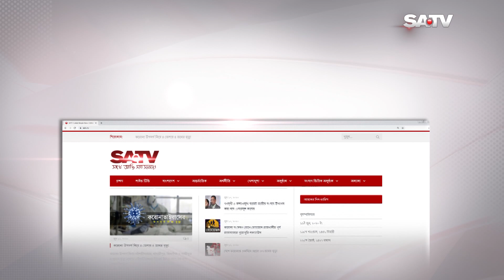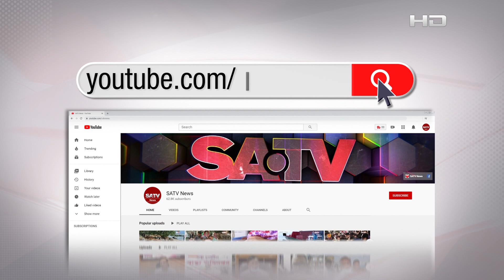বাংলাদেশ টিকা উৎপাদনে সক্ষম হলে রাশিয়া অনুমতি দিবে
SA TV Location:
Bangladesh